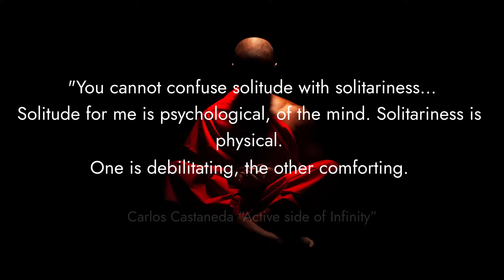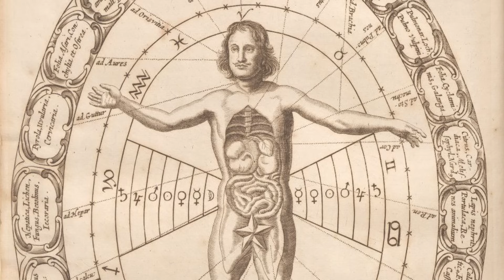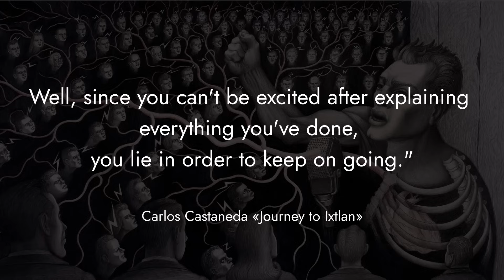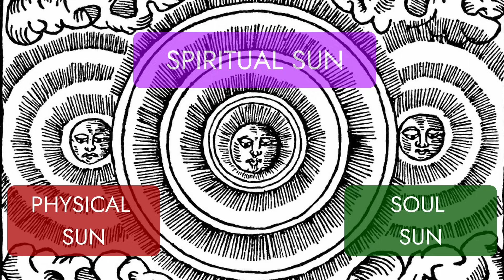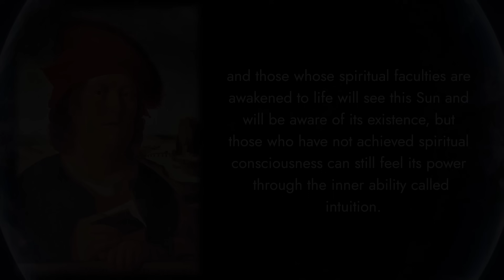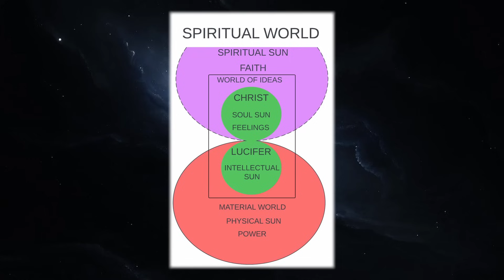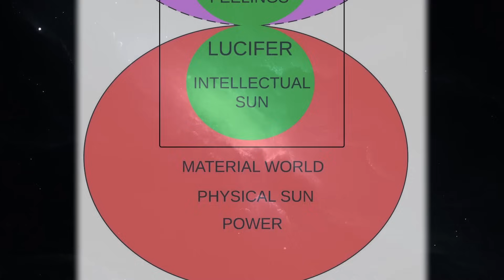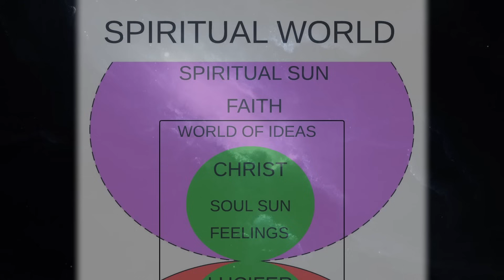Secret Practice Against Internal Exhaustion and Burnout | Esoterics and Philosophy of Solitariness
Solitariness is a secret powerful practice used by the sages, philosophers and mystics of antiquity to restore their strength and  inner forces. This practice was used against internal exhaustion and burnout. Solitariness helps to develop resources that are in an unawakened state during normal everyday life.

The practice of solitariness is as essential to the human body, mind, soul and Spirit as nourishment and breathing. The esoterics and philosophy of solitariness will reveal to you a secret that every person can understand, and which will allow you to determine the difference between the debilitating state of loneliness and the replenishing practice of solitariness. Loneliness kills a person and makes him dependent on circumstances. In solitariness, revelations happen to a person, and inspiration comes to him.

What does the forgotten secret practice of Retirement mean in a mystical sense, and how was it understood by the Rosicrucians and Alchemists?

This will allow more people to see our video material.

🪄Practices

"Phoenix Candle" is the powerful practice to weaken and to stop the internal dialog

How to get rid of depression using Ancient Knowledge

Practice of bringing order in life:
First stage

🤓You can support us in cryptocurrency 0x43CcCf9fec655a56f5b1A8cB5351fB7d4EC3f5a2

📚 Recommended Reading

The  books written by Carlos Castaneda

▶The Active Side of Infinity
▶The Eagle's Gift
▶The Wheel Of Time: The Shamans Of Mexico Their Thoughts About Life
▶The Power of Silence: Further Lessons of don Juan
▶The Fire from Within
▶Carlos Castaneda's 9 Book Set

The  books written by  Helena Blavatsky

▶Isis Unveiled
▶The Secret Doctrine

The  books written by   Manly Palmer Hall

▶The Secret Teachings of All Ages

🌏The purpose of the "Three Suns" channel is to:

1. To educate the masses in religion, science and philosophy;
2. Popularization of healthy lifestyle and healthy perception of reality;
3. Research activities in the study of Nature and the hidden forces of Man.

⌛ Timestamps

00:00 Introduction
00:17 Exhausting world of everyday life
01:03 The technique of Solitariness
02:00 Why does a man become exhausted
02:31 Personal history
03:30 Man is not only personal history
04:00 As above, so below
04:30 Solitariness is a physical practice
04:38 Loneliness is an emotional practice
06:02 Dependance on personal history
07:00 Concepts of solitariness and loneliness
08:01 Philosophy of the Rosicrucians
08:26 Tripple human structure
08:45 Three Suns
10:26 Faith, idea and power
10:50 Scheme of creation
13:10 Man is a mystical creature
13:49 Sages about education and knowledge
14:40 External Solitariness
15:05 Internal Solitariness
16:20 Solitariness is a necessary technique

Choose that Path which has a Heart